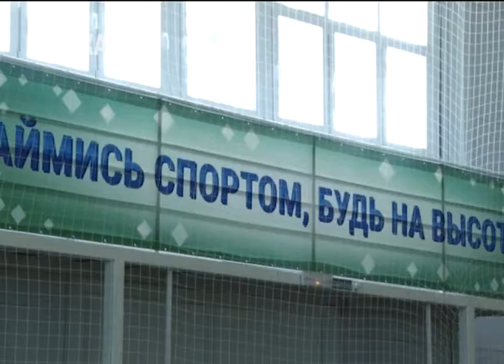Ни одно поручение губернатора не снимается с контроля, пока не будет выполнено. Новости Эфкате Сочи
За этим следит специальное управление, которое напрямую подчиняется главе региона. Проверки по обращениям жителей проводятся по всему краю: не важно это крупный город или отдалённый хутор.

Спортивный комплекс с современным покрытием и всем необходимым оборудованием построили в посёлке Прогресс после обращения местного жителя к губернатору. Кроме футбола площадка рассчитана на занятия баскетболом, спортивной гимнастикой и тхэквандо. Этот комплекс один из 18 малобюджетных залов, которые строят на Кубани в течение последних двух лет. Их основная цель — развитие в регионе массового спорта.

Именно жители небольших населённых пунктов чаще всего обращаются за помощью к главе региона. Проблема детского сада в хуторе Красное Кущёвского района в масштабах края возможно и не кажется такой серьёзной. Но для детей и их родителей старые окна оказались почему-то нерешаемым вопросом на уровне местных властей. Зданию сада 46 лет. Оконные рамы тут не менялись. Зимой маленьких воспитанников приходилось дополнительно одевать в кофты.